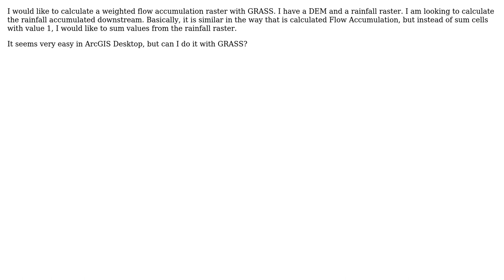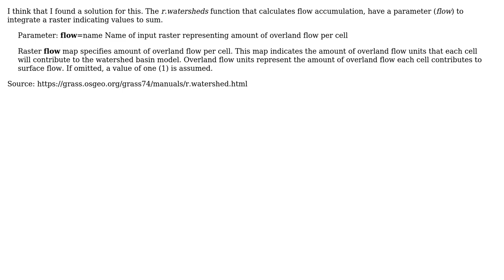GIS: Performing Weighted Flow Accumulation in GRASS? (2 Solutions!!)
GIS: Performing Weighted Flow Accumulation in GRASS?

With thanks & praise to God, and with thanks to the many people who have made this project possible! | Content (except music & images) licensed under CC BY-SA | Music | Images & others | With thanks to user PolyGeo user Marco user Huidae Cho user Guido A. Herrera and the Stack Exchange Network Trademarks are property of their respective owners. You are responsible for your own actions.